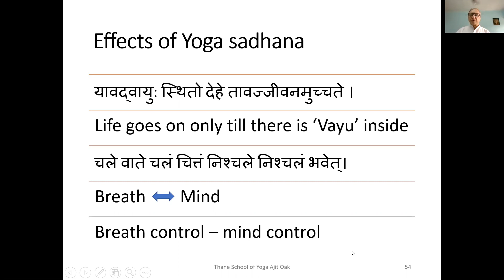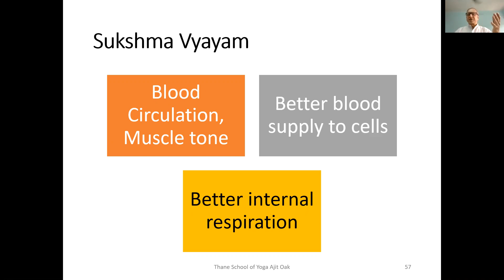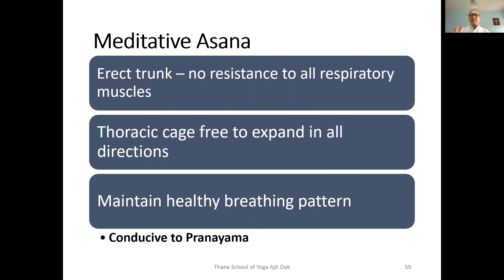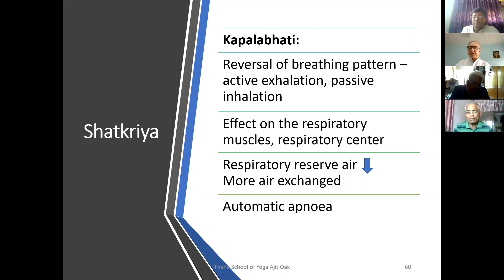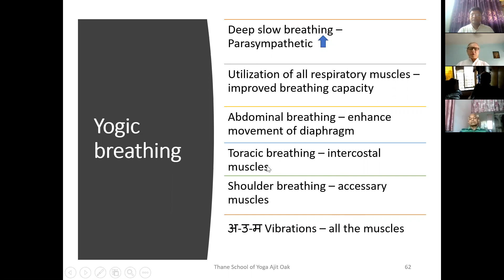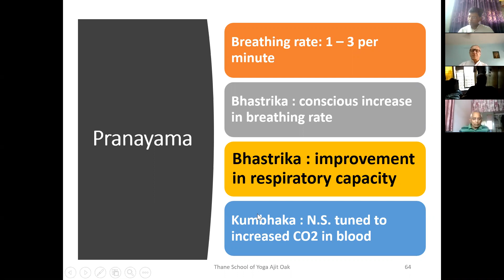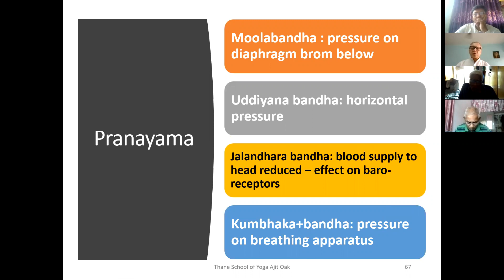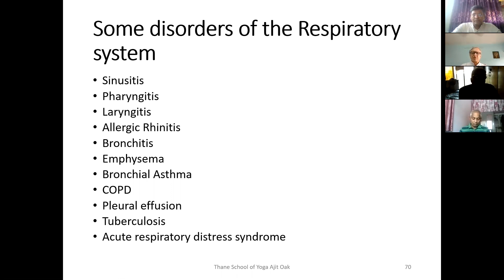Part 2 Respiratory System By Dr.Ajit Oak